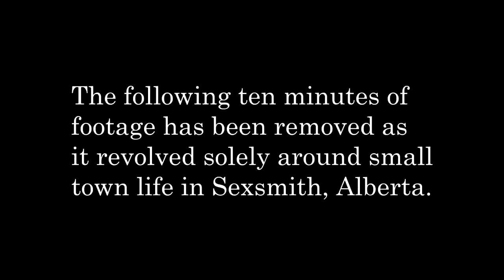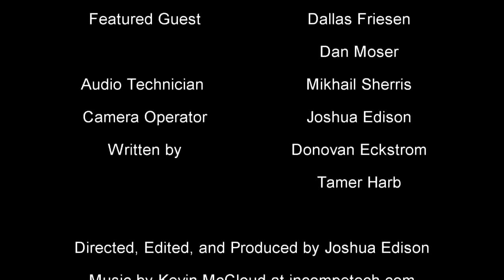LNE Episode 2 Highlights: Power Cub (Improv Troupe)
The best of the second episode featuring local improv troupe, Power Cub.